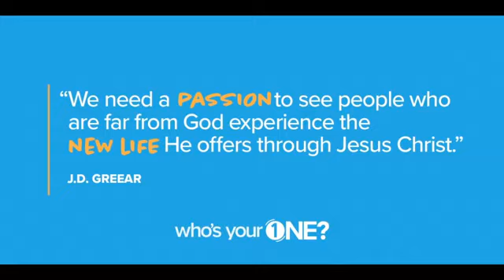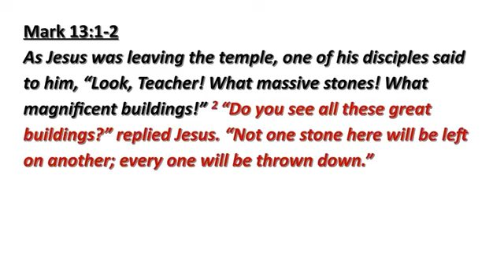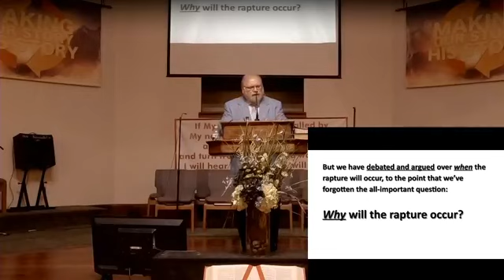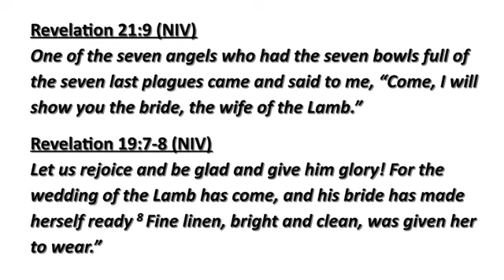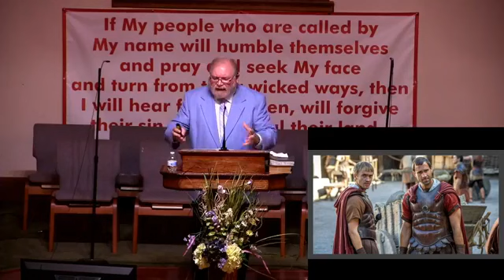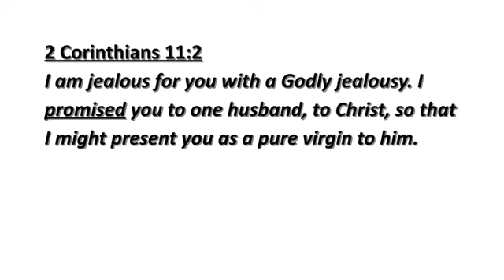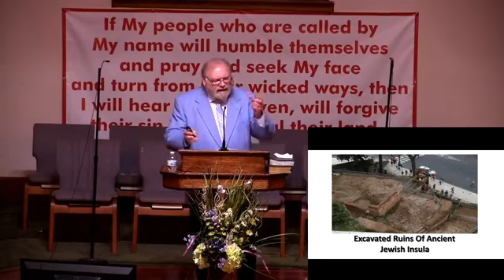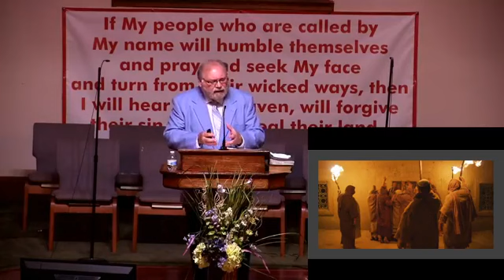July 26, 2020 Series: End Times Matter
Sermon: The Rapture Of Believers ( Part 2). Scripture Reference: 1 Thessalonians 14:13-18
Preacher: Dr. Jimmy Fuller